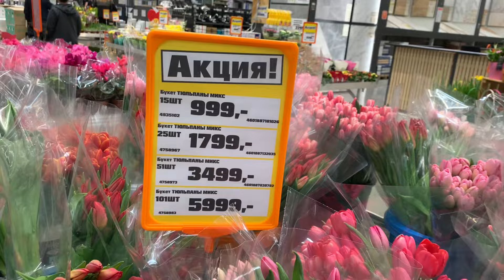Тюльпаны к 8 Марта 🌷 ОБИ 🌷 Сколько стоит букет из 101 тюльпана? 2024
Магазин ОБИ, город Казань
Съемка от 5 марта 2024